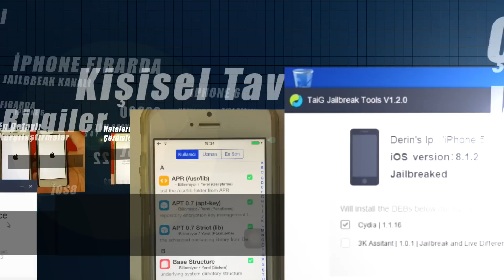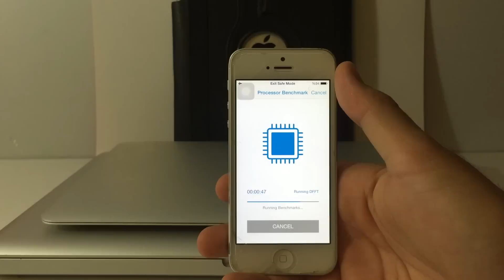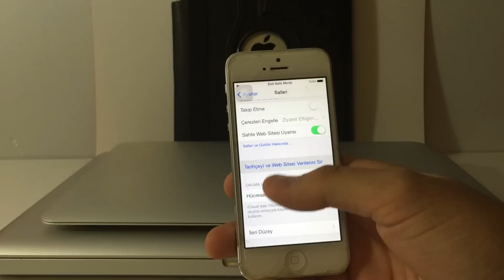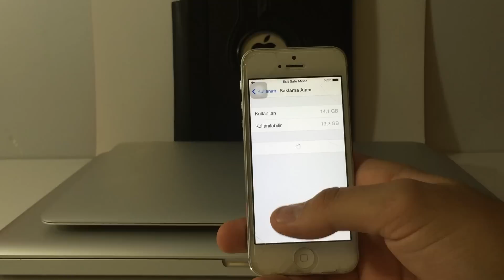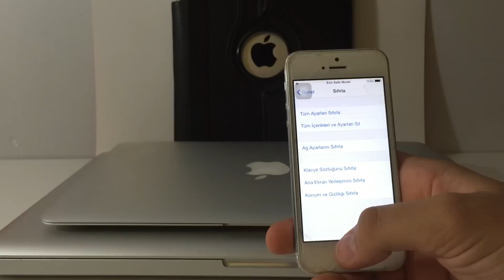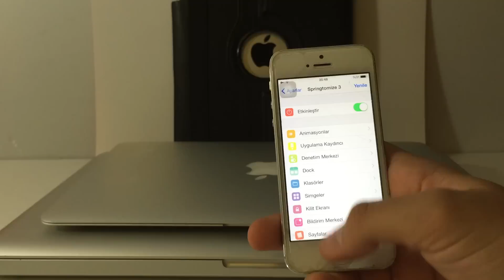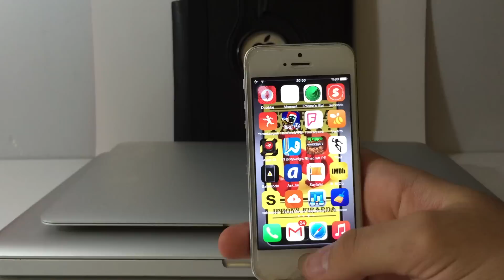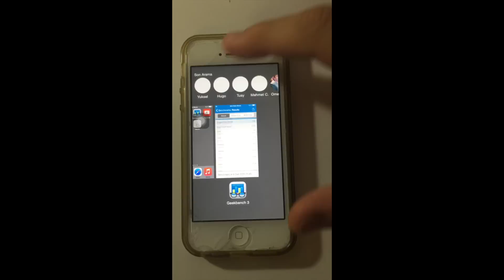İphone'un performansı Nasıl Arttırılır?(4/4s/5/5s/5c/6/6plus) Jailbreakli/Jailbreaksiz!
Herkese Merhaba ,
Bu gün sizlere iphone unuzun jailbreakli veya jailbreaksiz performansını nasıl arttırabileceğinizi anlatmaya çalıştık.

Jailbreaksiz Uygulama :
Battery Doctor

Jailbreakli Uygulama :
iCleaner

Aşağıdaki hesaplarımızdan canlı destek alabilir, en son haberlerimizi/ vidyolarımızı takip edebilir, sorularınızı sorabilirsiniz.

Teşekkürler.